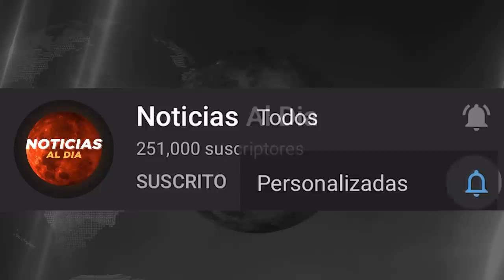RUSIA Y UCRANIA HOY NOTICIAS 16 DE MAYO 2022, NUEVAS ESTRETEGIAS MILITARES EN UCRANIA HOSTING HOY